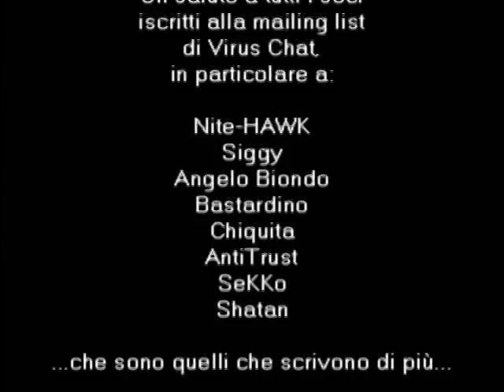PaRoLaCciA°°°zz# - Amici Nemici (Video inedito)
Videoclip inedito.

Tutti i giorni ti vedi solo
Tu di notte ti senti abbandonato
Tu in rete vedi molta gente
Ma nessuno che sa che ci sei

  Ora che ci hai trovato
  Virus Chat ti insulta forte
  ti chiedi se hai sbagliato
  Ma almeno ti senti vivo

Amici o nemici...
questo tu non lo saprai mai!!!
per te quello che conta
e che non sei più solo...

Milano - S.I.A.E. Gennaio 2003